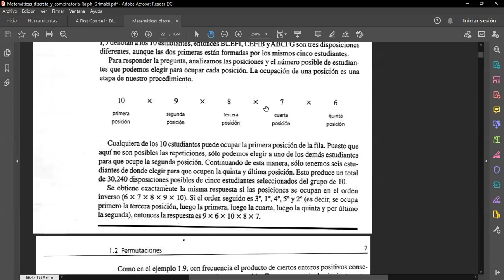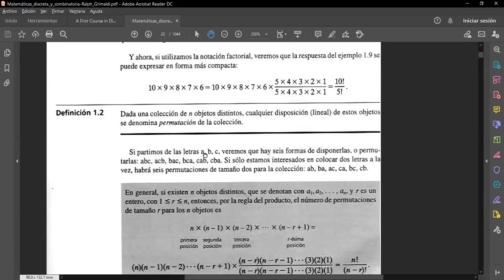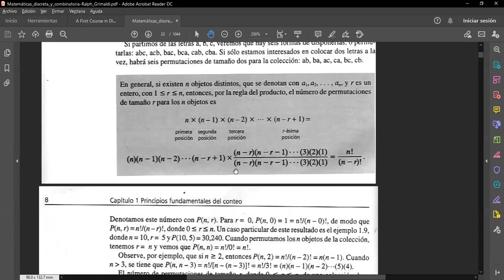Permutaciones Parte 1 - MM420 Sección 1400 || III PAC 2020 UNAH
Revisamos una propiedad muy útil de factoriales y la utilizamos para deducir una fórmula para el cálculo de permutaciones. Hecha con los estudiantes de Matemática Discreta MM-420 sección 1400 en el tercer período académico del 2020 en UNAH.